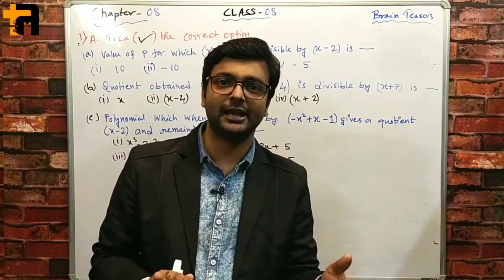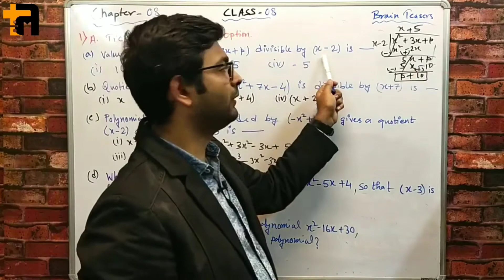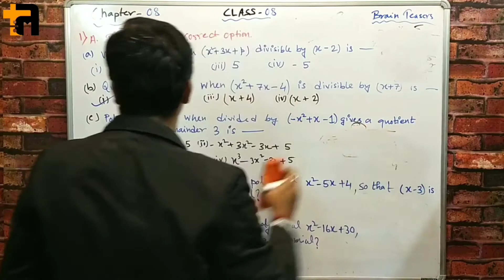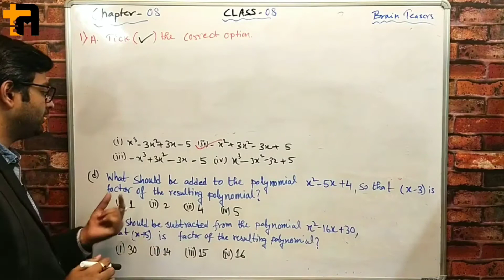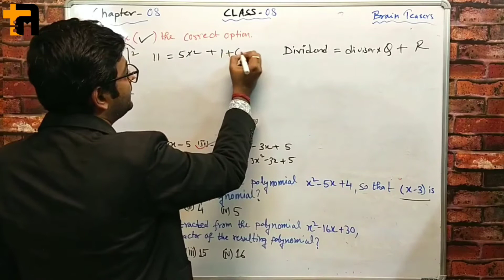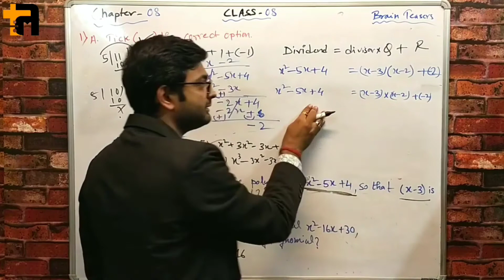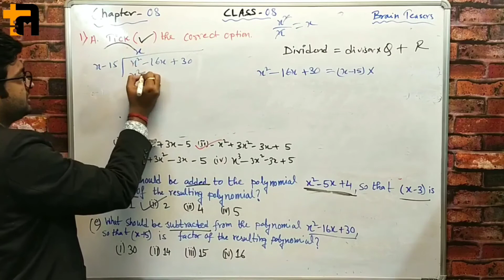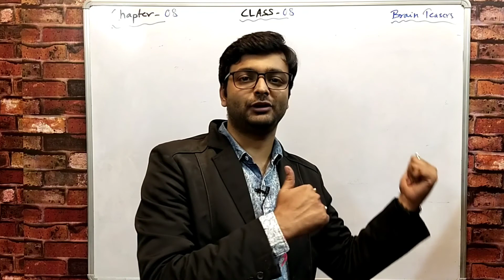D.A.V. Math | Class 8 | Chapter 8 | POLYNOMIALS | Brain Teasers Q.N. 1A | By Art Of Mathematica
Hi! Students

D.A.V. Math | Class 8 | Chapter 8 | POLYNOMIALS |WORKSHEET 3 | Question 3 (ALL QUESTIONS) | By Art Of Mathematica

D.A.V. Math | Class 8 | Chapter 8 | POLYNOMIALS |WORKSHEET 3 | Question 2(Q. v to viii) | By Art Of Mathematica

D.A.V. Math | Class 8 | Chapter 8 | POLYNOMIALS |WORKSHEET 3 | Question 2 (Q. i to iv) | By Art Of Mathematica

D.A.V. Math | Class 8 | Chapter 8 | POLYNOMIALS |WORKSHEET 3 | Question 1 (ALL QUESTIONS) | By Art Of Mathematica

D.A.V. Math | Class 8 | Chapter 8 | POLYNOMIALS |WORKSHEET 2 | Question 3 (ALL QUESTIONS) | By Art Of Mathematica

D.A.V. Math | Class 8 | Chapter 8 | POLYNOMIALS |WORKSHEET 2 | Question 1 & 2 | By Art Of Mathematica

DAV class 8 maths chapter 8 Polynomials - Worksheet 2 all sums
D.A.V. Math|Class VIII|Ch-8 POLYNOMIALS / WORKSHEET -1.
DAV MATH CLASS 8 CHAPTER 8 WORKSHEET 1 POLYNOMIALS || DAV CLASS 8 MATHS CHAPTER 8 WORKSHEET 2